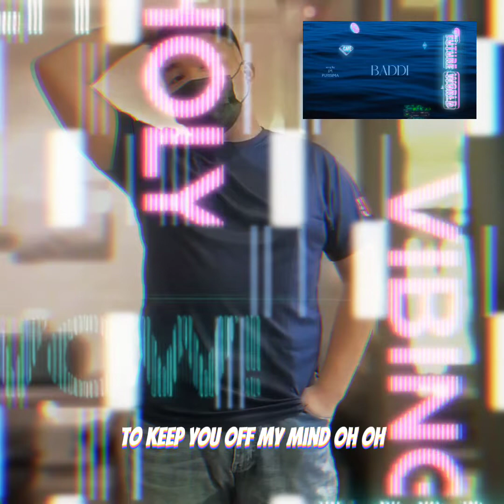Habits (Stay High) with Lyrics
Baddi

Track :

1. Always Remember Us This Way
2. Happier Than Ever
3. Habits (Stay High) with Lyrics